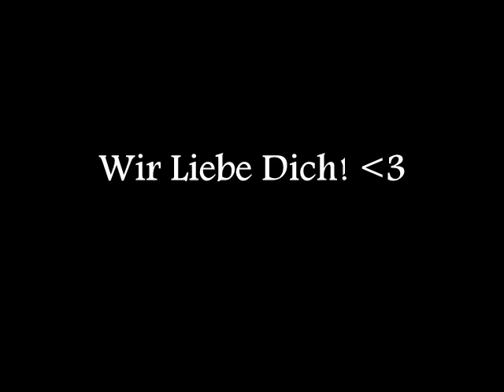In Loving Memory , Tyler Lee Knox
Je schöner und voller die Erinnerung,
desto schwerer ist die Trennung.
Aber die Dankbarkeit verwandelt die Qual der Erinnerung in eine stille Freude.
Man trägt das vergangene Schöne nicht wie einen Stachel,
sondern wie ein kostbares Geschenk in sich.